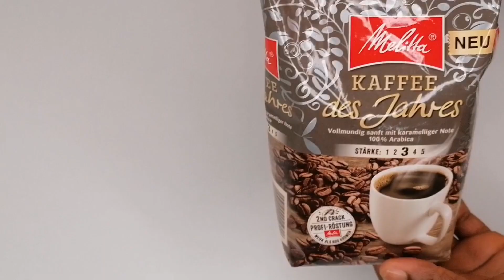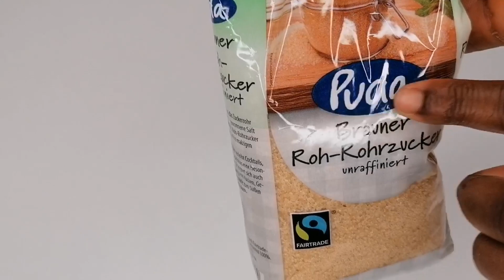DIY: COFFEE SCRUB FOR CELLULITE, STRETCH MARKS, STRAWBERRY LEGS ROUGH ELBOWS AND KNEES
DIY :COFFEE SCRUB FOR CELLULITE, STRETCH MARKS, STRAWBERRY LEGS ROUGH ELBOWS AND KNEES, SISI BOLANLE TV

I love me a good coffee scrub. In this video, l am sharing a body scrub made from coffee and other wonderful natural ingredients. ENJOY, SISI BOLANLE TV

If you are new to my channel a big virtual hug to you and welcome to the family. Thanks for sharing!